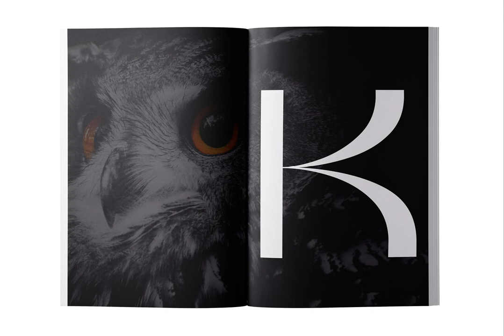Fukuro Font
Download Fukuro Font at YouWorkForThem

Fukurō recalls diurnal and nocturnal birds of prey. It instill the cutting shapes, the wings, the movement of those animals and translate them into signs. The font experiments new shapes and contrasts that give to it some Japanese aspects.